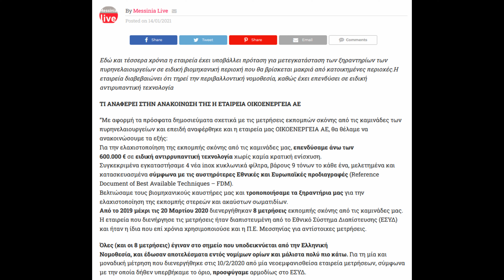ΟΙΚΟΕΝΕΡΓΕΙΑ Α.Ε. vs ΑΤΜΟΣΦΑΙΡΙΚΗ ΡΥΠΑΝΣΗ. ΠΟΙΟΣ ΛΕΕΙ ΑΛΗΘΕΙΑ; ΘΑ ΑΛΛΑΞΕΙ ΚΑΤΙ;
ΟΙΚΟΕΝΕΡΓΕΙΑ Α.Ε. ΝΟΕΜΒΡΙΟΣ 2022 vs ΑΤΜΟΣΦΑΙΡΙΚΗ ΡΥΠΑΝΣΗ. ΠΟΙΟΣ ΛΕΕΙ ΑΛΗΘΕΙΑ; Το Πυρηνελαιουργείο στον
Μελιγαλά - Βιομηχανική Περιοχή Μεσσηνίας έχει κατηγορηθεί για οπτική όχληση και ατμοσφαιρική ρύπανση. Το 2021 οι υπεύθυνοι εξέφρασαν τις απόψεις τους και έκαναν γνωστά τα αιτήματά τους. Τι έγινε από τότε;